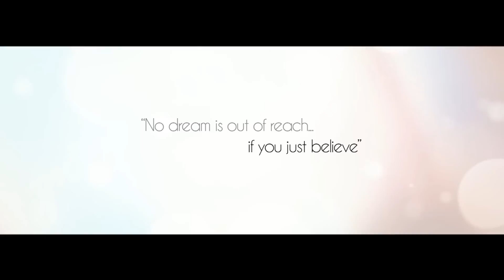Federica Falzon - Diamonds (Malta) 2014 Junior Eurovision Song Contest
Federica Falzon will represent Malta at the 2014 Junior Eurovision Song Contest in Malta with the song Diamonds